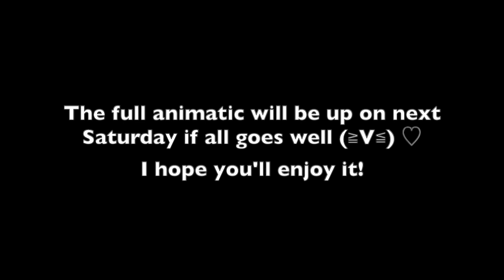Dex Dizznee (Keeper of the Lost Cities)| Speedpaint + sneak peek to my next animatic (♡°▽°♡)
Hii everyone! This is a speed paint of the awesome Dexter Alvin Dizznee, Technopath extraordinaire, based on the amazing and talented @kamikothe1and0nly's DTIYS challenge on instagram ) (´｡• ω •｡`) ♡

Also featuring a sneak peek of the next keeper animatic I'm doing. It'll most likely be up next Saturday, hope you'll look forward to it! ☆⌒(≧▽​° ) I found that @Fandom Lemonade also made a similar animatic but with different keeper characters so do check out theirs

All characters from Keeper of The Lost Cities belong to the amazing author Shannon Messenger.

Art tools: Huion Kamvas 16 Pro